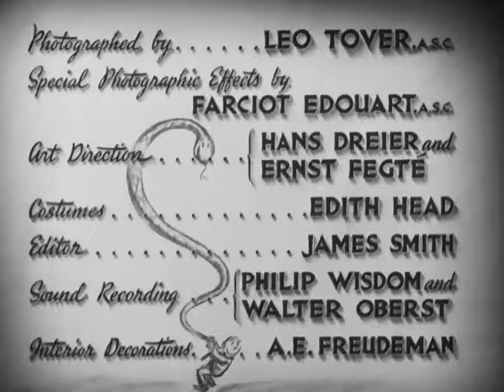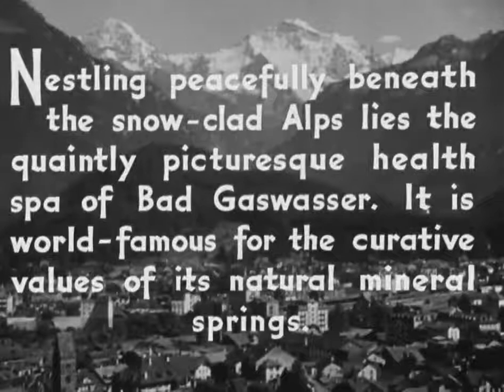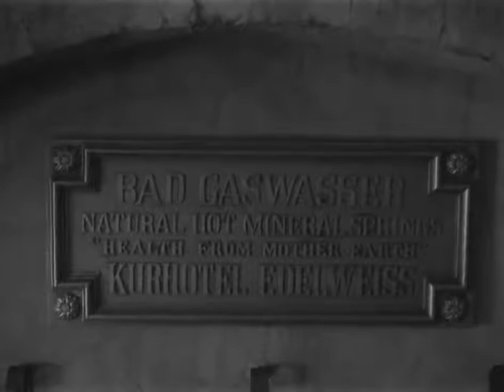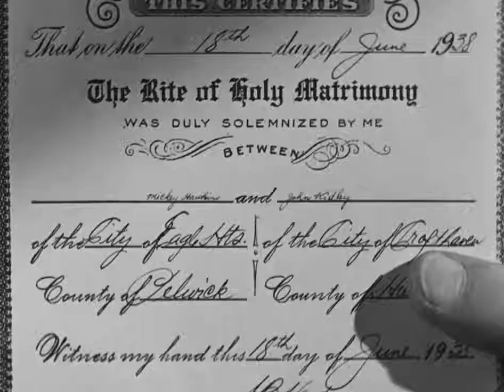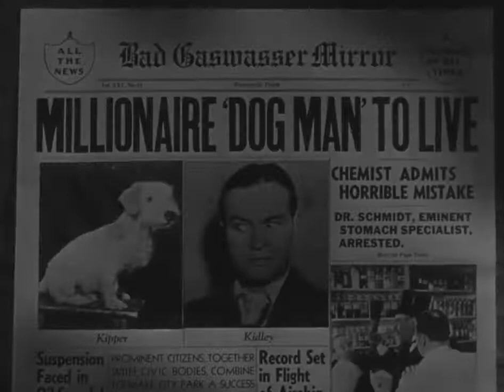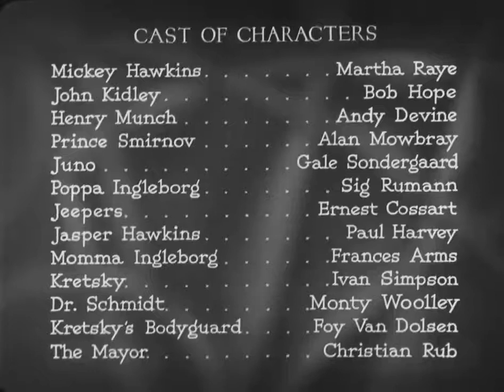Never Say Die 1939 Full Movie Staring Martha Raye Bob Hope Andy Devine Comedy Musical Romance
When test results get mixed up, multi-millionaire hypochondriac John Kidley is told that he only has a month to live. He dumps his fiancée, Juno Marko, while he is at the Swiss spa of Bad Gaswasser, there he meets a young Texas heiress, Mickey Hawkins.

Mickey has been betrothed to the fortune-hunting Prince Smirnov, but is in love with Henry Munch, a bus driver from back home. Believing he is dying, and wanting to help out, John suggests that Mickey and he get married, planning on leaving her his fortune so that she can marry who she wants when he's gone. On their honeymoon, with Henry along as a chaperone, the couple fall in love for real, although, of course, they don't realize it right away.

During the honeymoon, Mickey makes a bet that she can tell which man is kissing her while she's blindfolded. The experiment takes an unexpected turn when a bear scares off John and Henry and Mickey ends up enthusiastically kissing the animal.

Eventually, John bests the Prince in a duel, Henry and Juno get engaged, and John and Mickey get to stay together.

Director
Elliott Nugent

Writers
Don HartmanFrank ButlerPreston Sturges

Cast
Martha Raye as Mickey Hawkins
Bob Hope as John Kidley
Andy Devine as Henry Munch
Alan Mowbray as Prince Smirnov
Gale Sondergaard as Juno Marko
Sig Ruman as Poppa Ingleborg
Ernest Cossart as Jeepers
Paul Harvey as Jasper Hawkins
Frances Arms as Momma Ingleborg
Ivan F. Simpson as Kretsky
Monty Woolley as Dr. Schmidt
Foy Van Dolsen as Kretsky's bodyguard
Christian Rub as The mayor